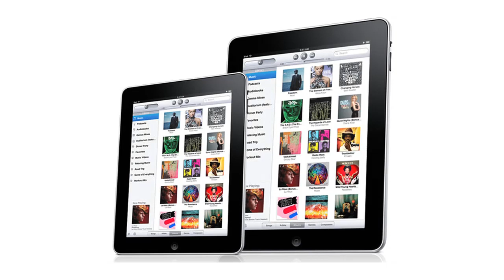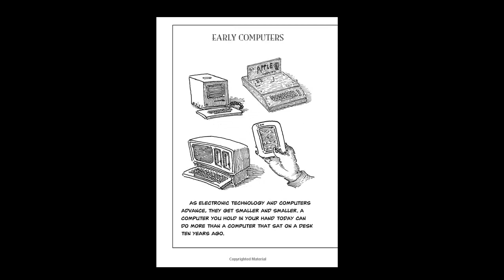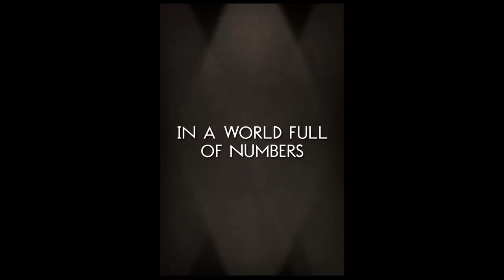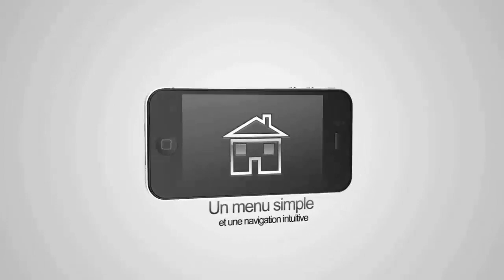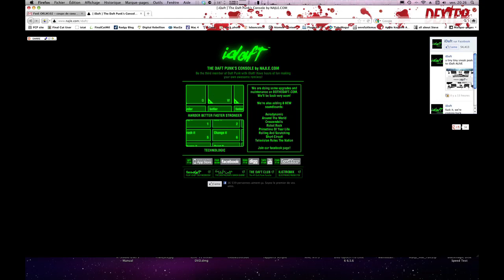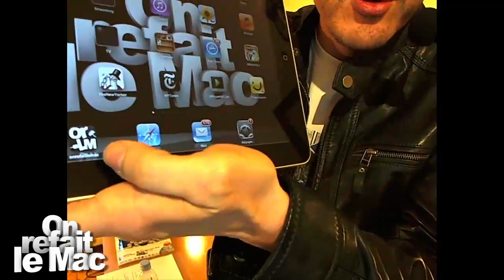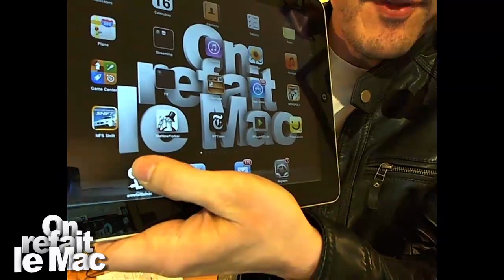ORLM-102 : Des rumeurs en rafale !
Elle court, elle court la rumeur autour d'Apple. Cela a commencé cette semaine par le possible rachat de Loewe par Cupertino en vue de produire des télés, puis c'est l'iPhone 5 qui a mobilisé les spéculations. Le prochain téléphone d'Apple se verrait greffer un écran plus grand et sa production serait déjà dans les starting-blocks. L'iPad n'est pas en reste dont la sortie d'une version plus petite et moins chère a également fait le buzz sur le web. Sans oublier, le renouvellement tant attendu des iMac et des MacBook Pro qui serait bien plus qu'une simple mise à jour. Info ou intox ? Débat ! On refait le Mac épisode 102 -- Des rumeurs en rafale...